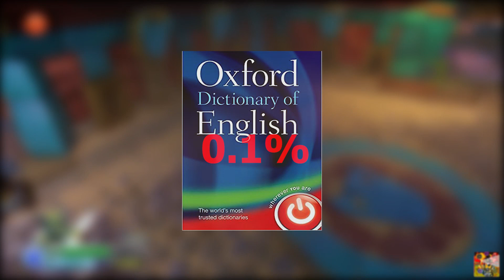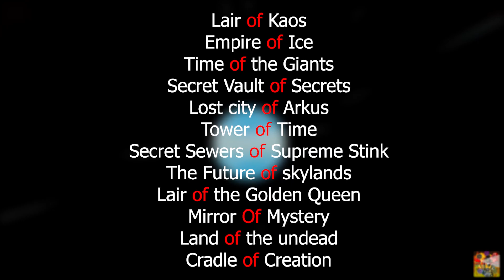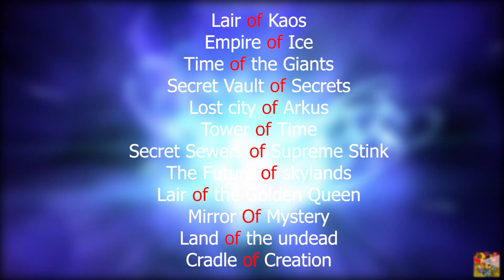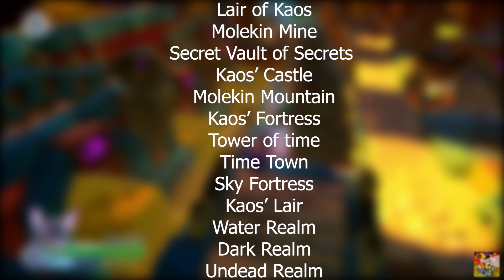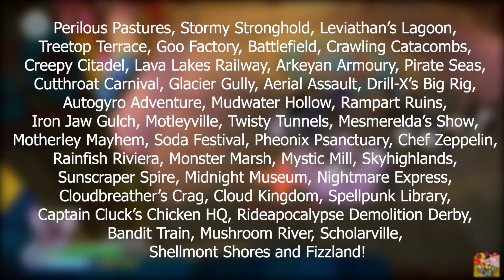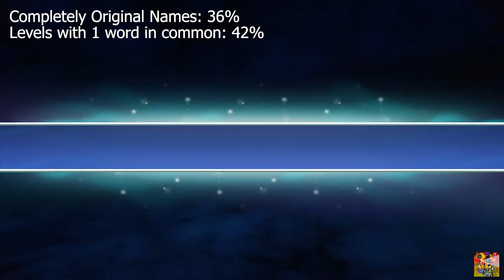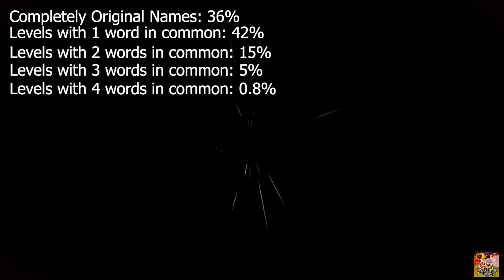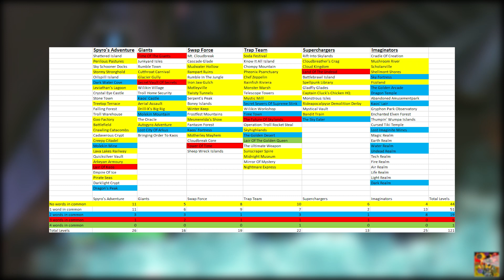The Unoriginality Found In The Level Names Off The Skylanders Franchise...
Main takeaway from this video really is that only 44 levels in the Skylanders franchise have completely original names, all the others have atleast 1 word in common. If only the developers learnt how to use a dictionary, then we could’ve gotten more unique words to name each level with, which aren’t words they’ve chosen out already to name other levels with. Instead of Tower Of Time we could’ve got Clockstopper’s Fortification (which means the same thing, but it sounds so much cooler, and is more original because rather than using the word tower constantly, instead we have Fortification).
Hope you all enjoyed this video style, not only did it give me the chance to talk about math and statistics, but also I got to experiment a little with the editing. Regardless, I’ll be seeing you all in the next Skylanders video, but until that moment arises… PEACE! And thank you so much as always for watching!